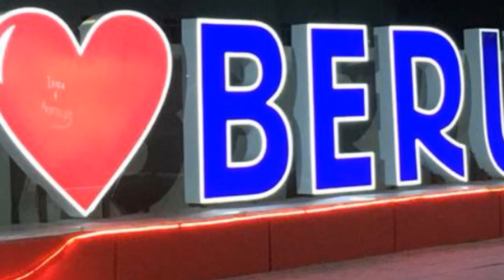Беруний шахрида жой урин сотилади 22.07.2020